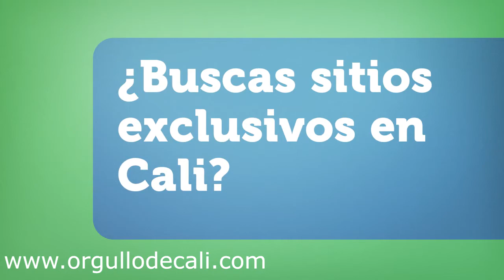El Gato del Río - Cali - Valle del Cauca - Colombia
El Gato del Río es una obra del pintor y escultor Hernando Tejada la cual donó a la ciudad de Cali, Colombia, y que fue instalada en la ribera del río tutelar de la ciudad, en el sector noroeste de la ciudad, conocido como Normandía. Con el paso del tiempo se ha convertido en uno de los monumentos más emblemáticos de la ciudad.